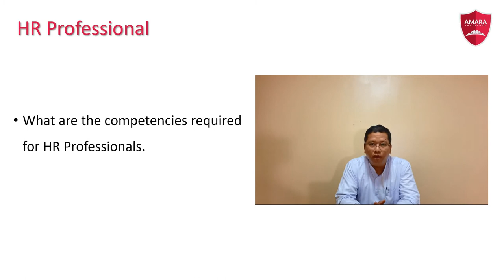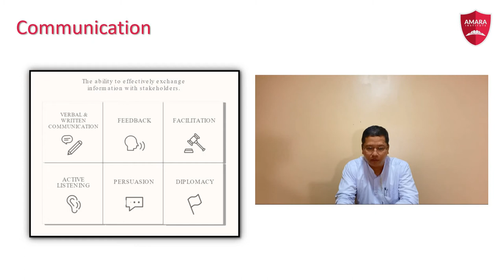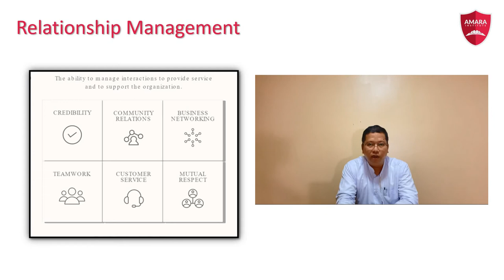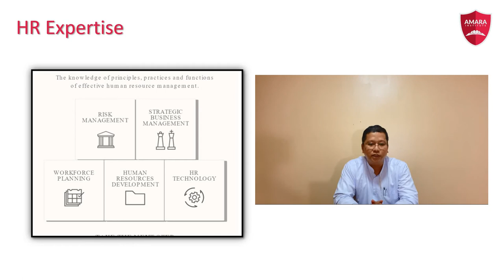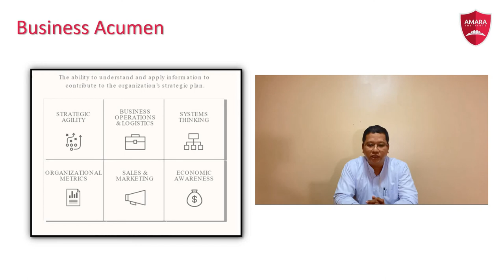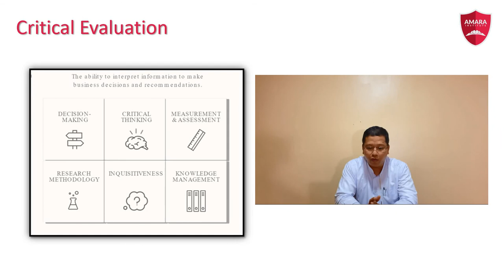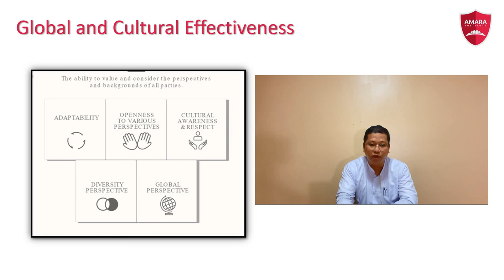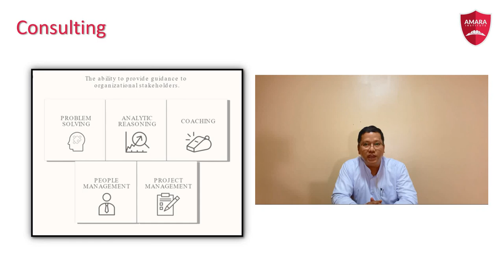HR သမားတွေမှာရှိရမယ့် Competencies တွေ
Explanation on competencies required for HR professionals.